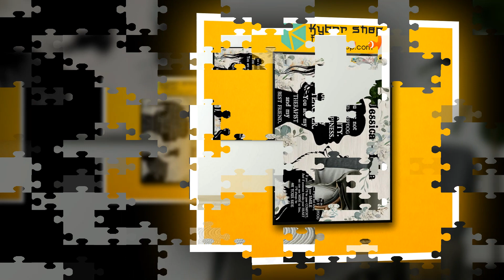BUY You are not just a shetland sheepdog poster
Confused About Your Canine? Read This For Clarity

When you own a dog, you have a ton of work on your hands. From brushing their fur to feeding them, you need to keep on top of all of their needs. That said, this article will teach you all about what it takes to keep your dog happy and healthy.

If the cost of your dog's high-quality food is a burden for your family, team up with another one and buy in bulk. The big-name pet store chains offer top rated names in pet cuisine at a significant discount when bought in the larger quantities. You can minimize the cost for you and some friends while still providing your dogs with fresh and wholesome meals.

Avoid insisting that your dog socialize nicely with every other passing dog. Experts recommend that your dog be able to tolerate introductions through sniffing and eying with another animal, but say forcing the issue can create problems. Accept your dog's lead when meeting and greeting other animals and allow for natural interaction.

Never allow your dog to ride in a car unsecured. Sitting on your lap or in the front seat is dangerous both to him and your ability to drive. Always place him in an appropriately sized pet carrier or invest in a pet seat belt that will keep him snug and safe in the middle of the back seat.

If you are interested in providing your dog with the healthiest of diets and making positive contributions to the earth's environment, make his food from scratch. You can buy locally grown organic ingredients and provide him all the proteins, carbs and fats he needs with no preservatives while reducing the waste from packaging as well.

Now that you understand the undertaking of owning a dog, you should feel confident in the fact that you can now provide for your pet fully. When he pees on the floor, forgive him. When he barks at the moon, bark with him. And when he gives you a big kiss, return the favor!